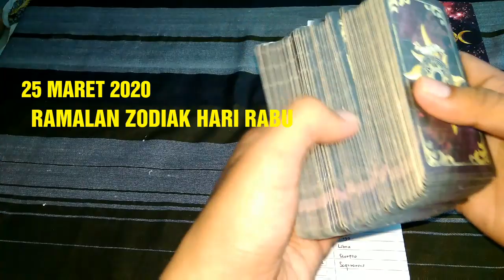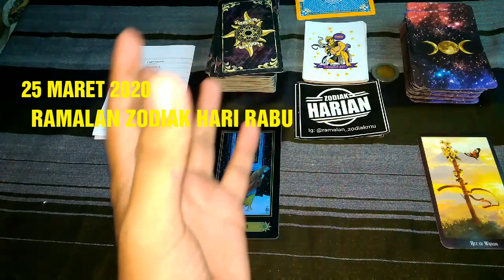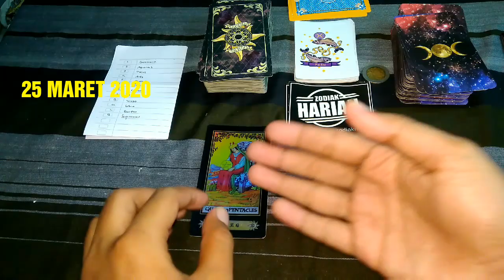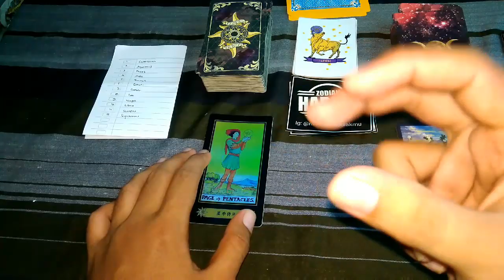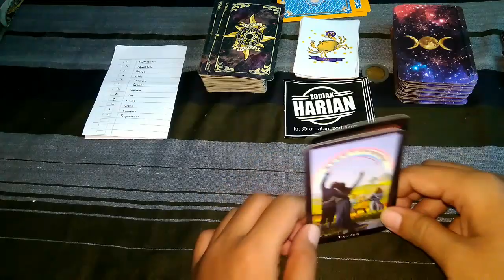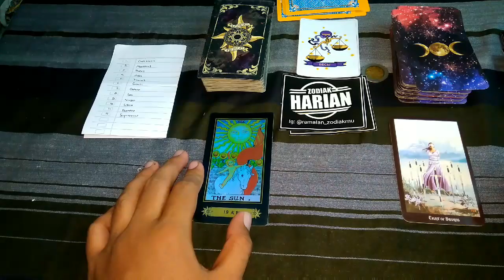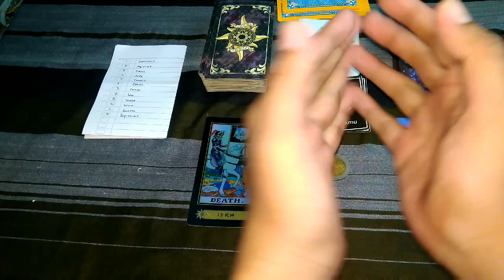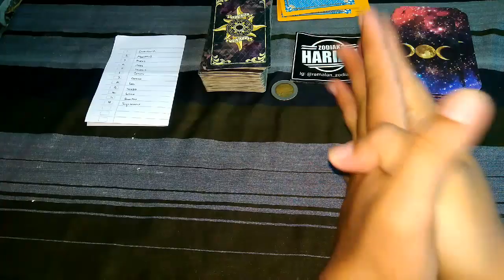RAMALAN ZODIAK HARI INI RABU, 25 MARET 2020 LENGKAP DAN AKURAT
DI MULAI PEMBACAAN
URUTAN PEMBACAAN RAMALAN ZODIAK HARI INI :

Capricorn
Aquarius
Pisces
Aries
Taurus
Gemini
Cancer
Leo
Virgo
Libra
Scorpio
Sagitarius

RAMALAN MENURUT TANGGAL LAHIR KAMU,
YANG LAHIR TANGGAL 25 MENCAKUP KESELURUHAN

Request Silakan Tulis Di Komentar Ya
Konsultasi GRATIS Di Facebook Page ZODIAK HARIAN